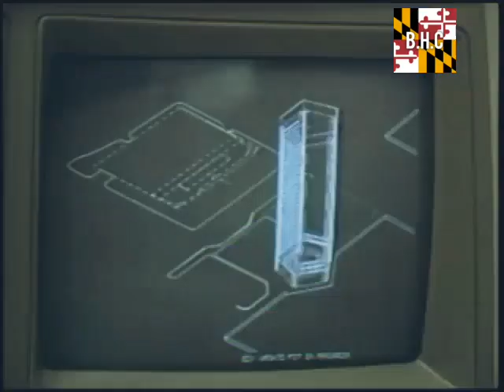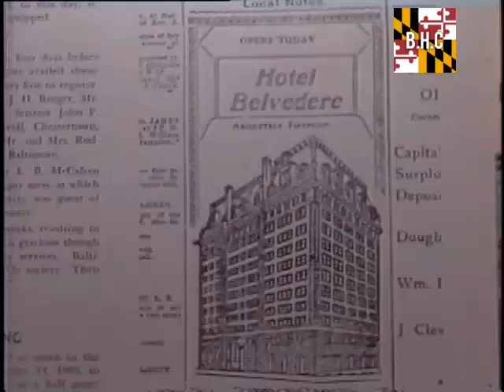Retro Baltimore Part 16 (1980s)